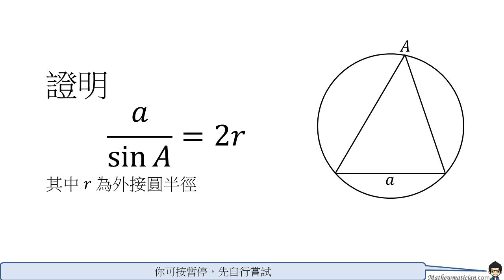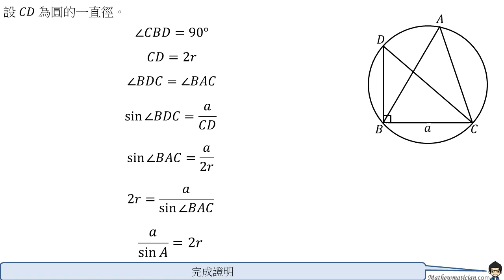證明a除以sinA等於2R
我們的目標是完全開放數學教育，讓任何人能無時無刻免費學習！
每個subscribe和share都是對我們的工作最大的支持！